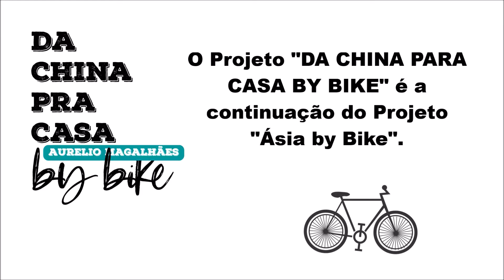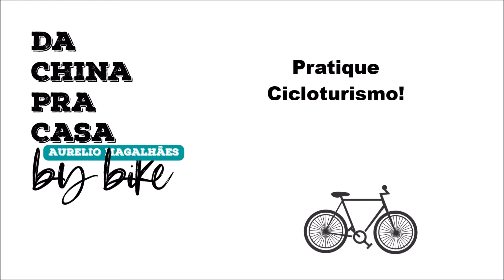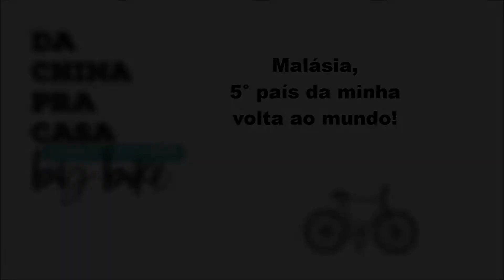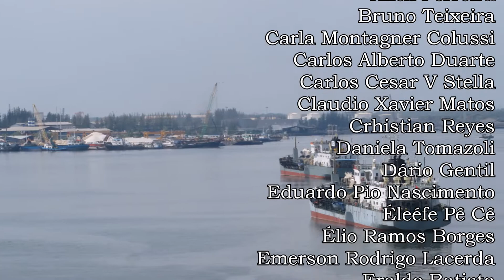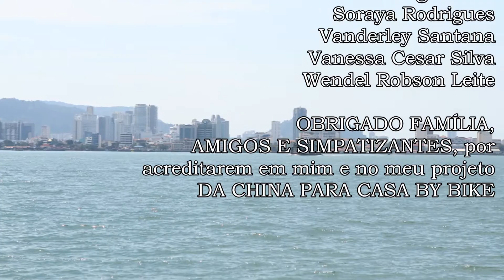CHEGUEI NA MALÁSIA - VOLTA AO MUNDO DE BICICLETA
TEMPORADA MALÁSIA
EPISÓDIO #1
BEM VINDO A MALÁSIA

Influenciada basicamente por 3 grandes culturas, malaios muçulmanos(60%), chineses (25%) e indianos (10%), a Malásia foi um grande enigma para mim.
Foi a primeira vez que visitei um país com maioria islâmica, embora os budistas e hindus também são muito presentes por aqui. Aliás, a diferença religiosa foi uma das maiores atrações do país. É comum chegar em algum lugar frequentado pelos 3 povos e consequentemente presenciar 3 culturas bem distintas que são fortemente embasadas na religião. No entanto, as vezes me surpreendi ao estacionar a bike e ver apenas um dos povos frequentando o local. Eu não sei, mas me parece que existe um certo distanciamento entre as culturas beirando a discriminação, tanto que as autoridades tentam censurar os debates religiosos para diminuir o fanatismo dos fiéis. Uma das ações recentes sobre o tema foi a tentativa do primeiro ministro em diminuir o som dos auto falantes das mesquitas. Isso gerou muita polemica lá!
No mundo muçulmano, sexta-feira é o dia sagrado que equivale ao nosso domingo. Ou seja, todos vão a escola domingo enquanto sexta tudo esta fechado. Para um viajante com mais de 6 anos e meio de estrada, honestamente isso não faz muito diferença, mas é preciso ter conhecimento das regras locais.  Outra dificuldade são os autofalantes das mesquitas que chamam os fiéis para as preces 5 vezes ao dia. Claro, isso não seria problema se a primeira chamada não fosse as 5h da manhã. As preces também regem o horário do comércio, por ex. Então é comum encontrar mercadinhos, lojas, restaurantes fechados quando os auto falantes estão pregando.
Desde o dia que entrei na Malásia, tinha como primeiro objetivo conhecer George Town, que está situada na Ilha de Penang. Fundada em 1786 pelos Britânicos, a cidade tornou se patrimônio mundial da Unesco graças a  arquitetura remanescente do seu centrinho.
No caminho, descobri o brasileiro Leonardo Azevedo, carinhosamente chamado por Sarita, que já está por estas bandas á 8 anos. O Leo é preparador físico do Penang, time que disputa a primeira divisão do país. Foi o amigo Rene Duarte que nos apresentou. Nós 3 trabalhamos juntos na antiga Fórmula Academia, no entanto, o horário de trabalho distinto não permitiu que eu conhecesse o Leo naquela época.
Acabei ficando em sua casa por alguns dias, e além de descansar, também me diverti cozinhando para sua família e amigos. Fui muito bem tratado pelo Leo e a esposa Mônica, e brinquei bastante com a Maia e Lara, que são gêmeas e na época tinha sete meses. Duas mesticinhas  lindas que são a alegria da casa.
Sempre tento fazer uma comidinha para retribuir o carinho que recebo e creio que todos gostaram.
Foi aqui em George Town que troquei definitivamente a configuração da minha bicicleta. Como meu trailer já dava sinais que daria problemas em breve, decidi substituí-los pelos alforjes. Em breve vou contar os motivos reais que me levaram a essa decisão e quais as principais vantagens e desvantagens de viajar com trailer.